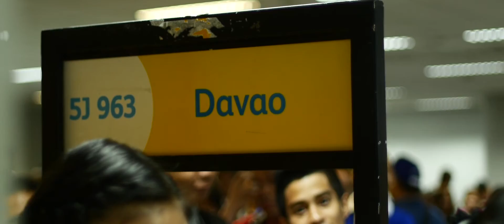YAMAHA CLUB KIDS KRINGLE